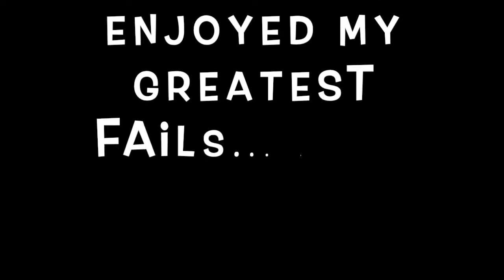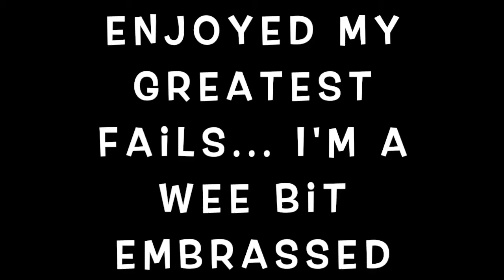Epic Fail Video: Chelsea's Corner shares most embarrassing moments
Hello everyone,

The achievement for too much free time on their hands goes to (insert drumroll): Millenials of the US! What better way to come back to vlogging on Chelsea's Corner, than with an epic fail video. This a fan-favorite that everyone will love to see...Thank you for coming back to my channel, and what an uncertain time to be in. Join me as I dish on all the juicy details of my greatest fails ever, that I'm sure we can all relate to. With stories so good I don't mind tattling on myself and ones that I have already shared. Feel free to add any of your fail compilations or continue this challenge in the comments section. And don't forget to try not to laugh at me too much, I know I'll be looking at comments about how interesting it was to see something like this shared.  I hope everyone has a great next couple of days because it is a binge-watching season! And also, here's to Chelsea's Corner trying to be great in the future.